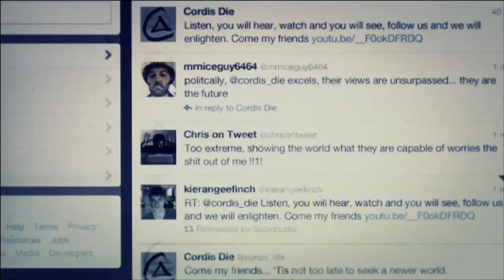call of duty bo2 gameplay walkthrough #2